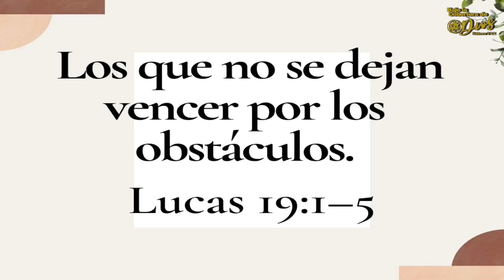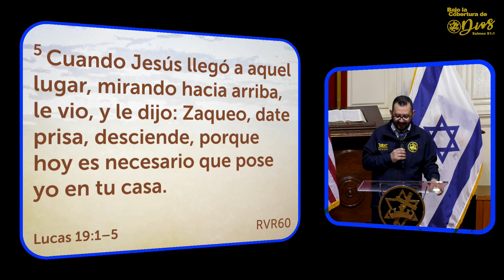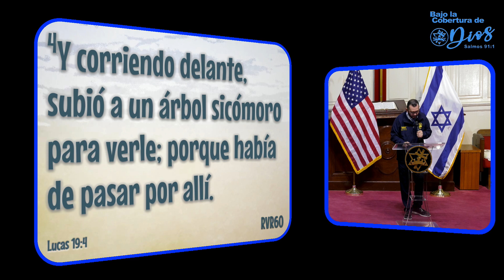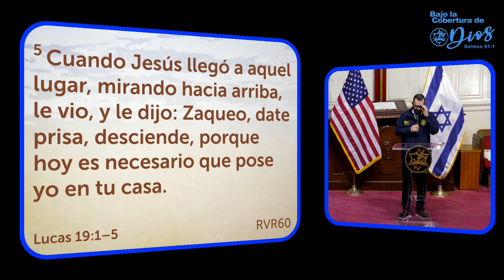Rev. Edwin Escobar | Los que no se dejan vencer por los obstáculos | Lucas 19:1-6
Servicio Dominical | 5:00 pm | TABER HOLLYWOOD | Media Ministries